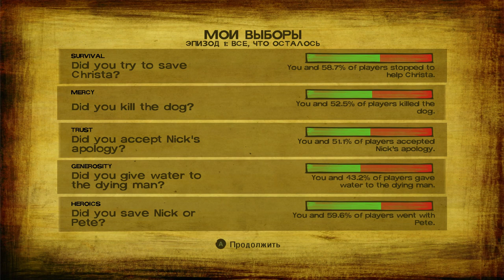Бойня у реки - The Walking Dead Season 2 Episode 1 часть 3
Третья часть прохождения сериала о зомби The Walking Dead Season 2 (второй сезон).

Лес:
00:53 - Разговор с Питом
Река:
03:45 - Нашли кучу трупов
07:04 - Нашел рюкзак Клементины
07:57 - Выбор, дать воды или не давать (дал воды)
08:14 - Пита укусили
08:41 - Выбор, помочь Питу или Нику (помог Питу)
10:50 - Статистика Эпизод 1

Мой компьютер:

Процессор: Intel Core i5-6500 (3,2-3,6 GHz)
Видеокарта: GeForce GTX 1060 GAMING X 3G (3Gb)
ОЗУ: DDR4 8 Gb (2133 МГц)
Монитор: Samsung C24F396FHI (Full HD 1980x1080, 72 Гц)
Мышь: A4Tech Bloody V3
Геймпад: Microsoft Xbox 360 Controller